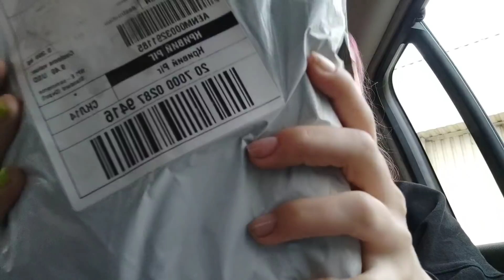ВЛОГ. Лучшее с Алиэкспресс. Модный купальник, ПОП ИТ и татуировки на всё тело. DiLi Play Vlog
Новый влог, рассказываю какие контрольные я уже написала! Самая долгожданная посылка из Китая, что я там заказала, смотрите в этом видео.
ВЛОГ. Реакция на первый POP IT брата. Рум Тур по моему деревянному домику во дворе. DiLi Play Vlog

ВЛОГ. Накупила яркой косметики. POP IT своими руками. ОВЧАРКА чуть не загрызла Йорка. DiLi Play Vlog

Всем приветик. Мы сестрички Диана и Лилия, мама Римма и папа Вадик. Это наш семейный влоговый канал, где вы увидите влоги с путешествий, развлечений, ярких событий из нашей жизни и даже просто будние дни блогеров и закулисную жизнь. Также у нас есть канал DiLi Play  с интересными скетчами и историями и канал DiLi Play Games c забавными играми, обзорами приложений и челленджами.